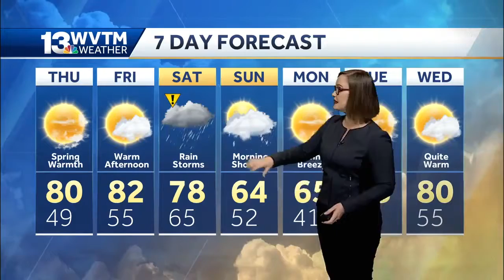Warmer late week, weekend storms